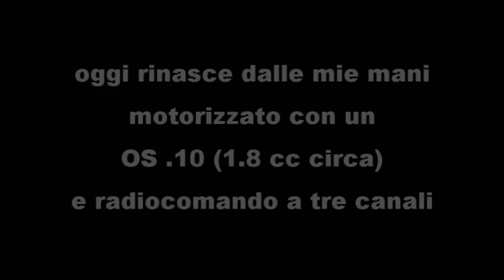SPOOK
vintage flying model